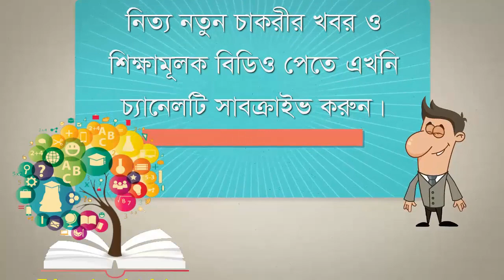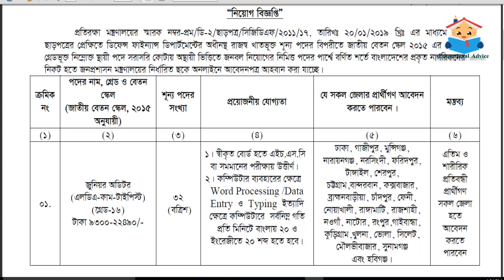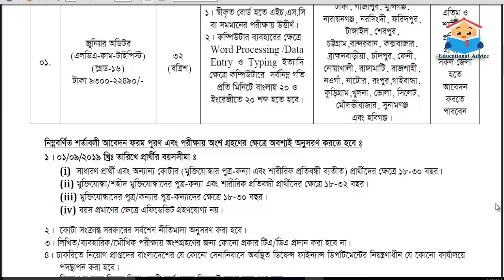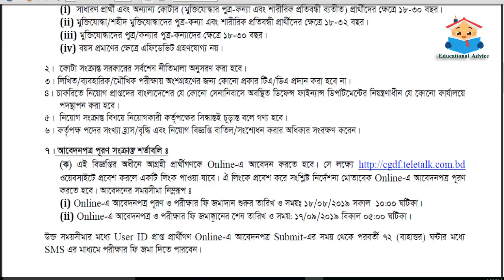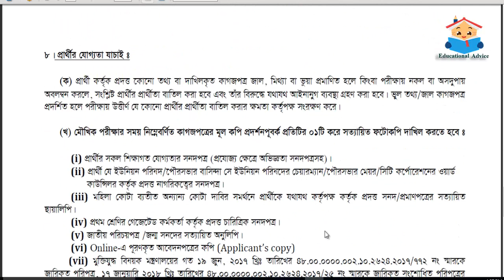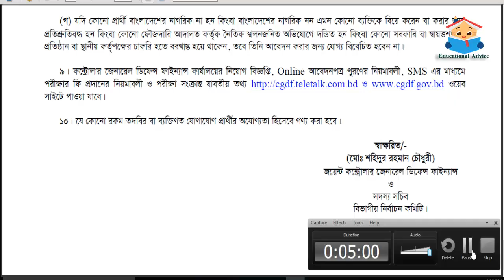এইচএস সি পাসে কন্ট্রোলার জেনারেল ডিফেন্স ফাইন্যান্স এ চাকরি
আমাদের চ্যানেলের কোনো ভিডিও যদি আপনাদের  এতটুকু ভালো লেগে থাকে , তাহলে আপনারা অবশ্যই চ্যনেলটি সাবক্রাইব করুন, এবং আমাদের প্রচারনা কার্যকে আরো একধাপ এগিয়ে দেওয়ার জন্যই অবশ্যই লাইক, কমেন্ট এবং বেশি বেশি শেয়ার করুন। ধন্যবাদ সবাইকে।